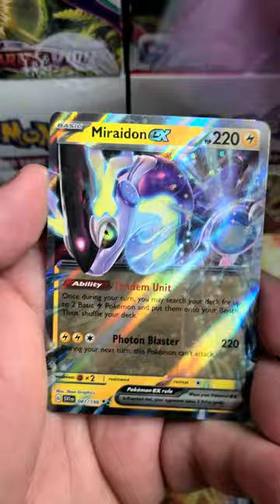SCARLET AND VIOLET Pokemon Card Opening 802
POKEDELICS
Nick's Pokedex
Travis Dubois
Fili
PokeBaller Mike
Trash-Queen [Casey]
The Poke Duo
cobra heart
Ceridwyn Swinamer
づさ
Greany Beeny
Tyler
Chris C
Ben B, the Kind Fox. 🦊
Ixl skull
ᐳᑭᓯᒐᔾ
Razzie
astrolin
Luna Plays
Arcann
Joseph
Vibe Cave Studios
Dash Eep
A Blue turtle
Silas_B
Technoblade Fan
Restricted Nuggies
PokeJamin
Sage's Gaming
Shadow Wolf
Asmar Taylor
Definitely not Derek Reyes
Greenmon
mudkip
FINN
Penguu
RafaelCastro Plays
Paulo Lucas Almeida
Chad Lynn
Steven Armstrong
Spencer Doucet
Shiemi di Angelo
Shining Umbreon
Busy Cross
Hefty517
Fiivess
Trent Thomas
taylor alspaugh
VSonicOG
Jonasz Przybycień
Telinda McButler
Avery Lentz
Sleepy pupper
Aswdfyyn
Dysart Universe
Shadow Wolfman
treavor johnson
Eleanor LeMay
DarkMoonSylveon
RhiRhi Andri
🐸McFroakster🐸
pokEMan Collects
SamThePokeman
BonBon&Mons
Shiny Azumarill
Shadow_2023
🏳️‍⚧️ Sammy The LoneWolf
Dale Pettenski
Waterloo Medic
hsbl infinity
liv
Jennifer Rooney
the brood Jacoby
Kindsey
Batraptor Games
Mrs Fiivess
BlendWithBecca 🌸
The Pink Dungeon
The Grande Gamer
Zhai
lilymoncat
superJake 21
Mason Guerra
SirBarnabus3
Michelle
Smiling Joe 98
roseiy
Athena Bella
k

Bpockets.com